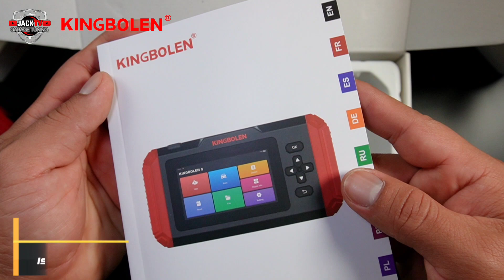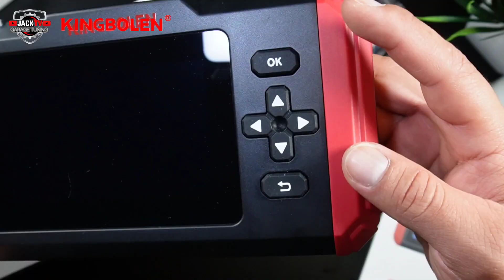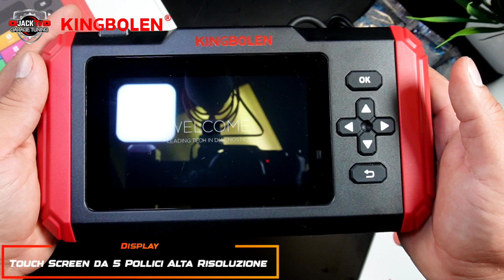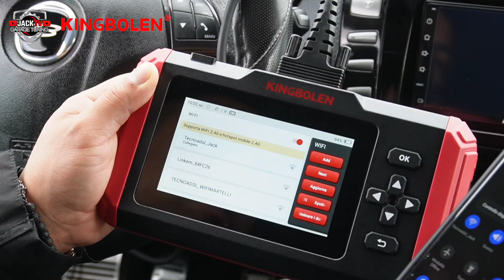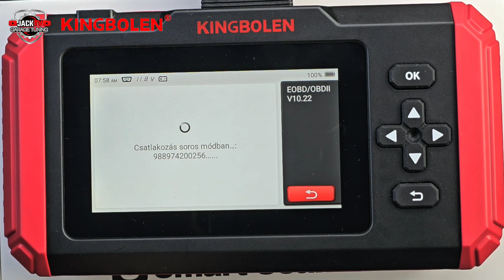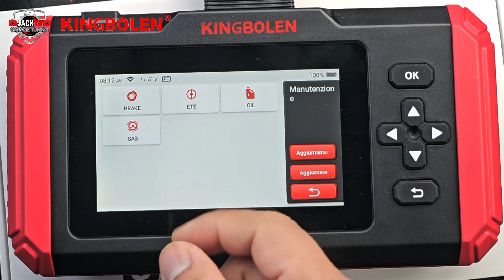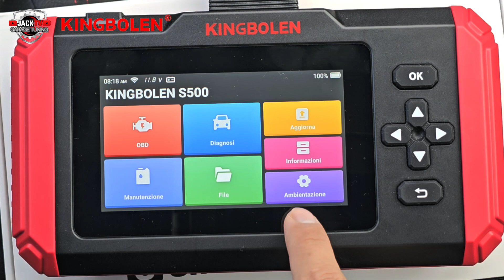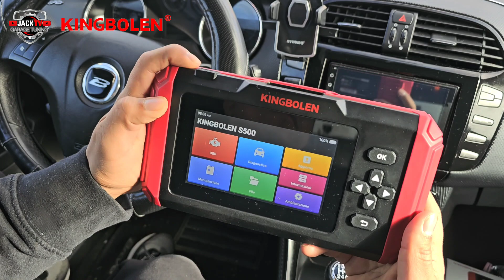Smart Scan Tool KINGBOLEN S500 - Scanner OBD2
Scanner OBD2 KINGBOLEN S500 - Smart Scan Tool
Link Acquisto Amazon

PROVA ⬇️⬇️⬇️
👉AMAZON PRIME
👉AMAZON MUSIC UNLIMITED

Anche tu puoi fare la tua donazione è aiutarci a far crescere il Canale

⚠️ Avvertenze : Video dimostrativo Jack Tv declina qualsiasi responsabilità per eventuali danni recati all'auto.